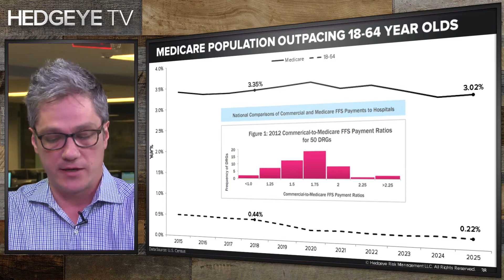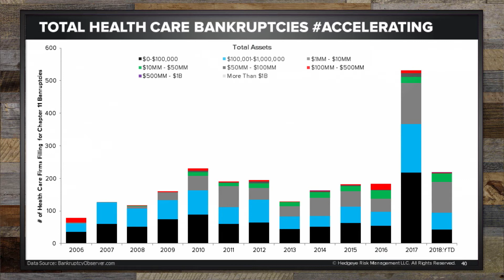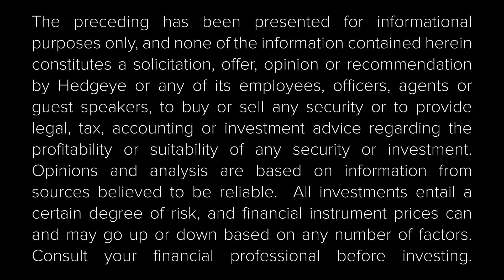A Bleak Outlook for Healthcare Stocks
If we’re right, it’s going to be a rough year for Healthcare stocks.

According to Hedgeye Healthcare analyst Tom Tobin, the industry faces a demographic problem that could “plague healthcare well into the mid-2020’s.”

“All your growth is in Medicare and there’s no growth is in the commercially insured,” Tobins says in the clip above.

“And, oh by the way, we just insured everybody we possibly could under the Affordable Care Act.”

Tobin expects a 43-percentage point difference between the prices charged for commercial insurance and the prices charged for Medicare.

In addition, margins could take a significant step down and the industry could see even more bankruptcies than it saw last year.

Watch the full clip above for more.